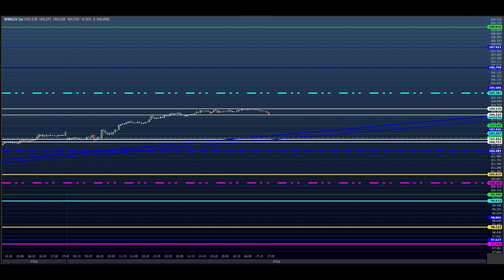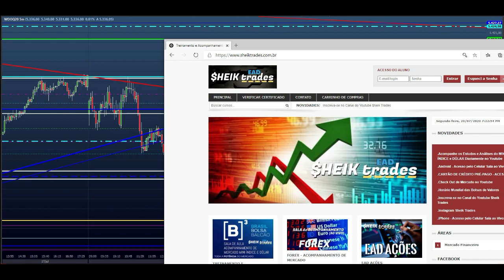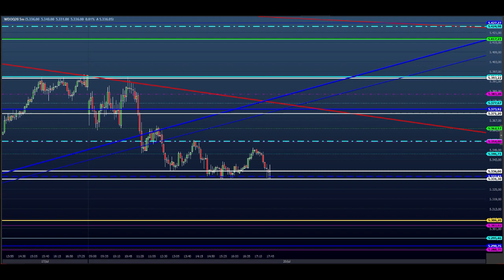ESTUDO DA BOLSA (DAY TRADE) para o EAD do Dia 21/07 MINI ÍNDICE e DÓLAR (Price SHEIK Action)